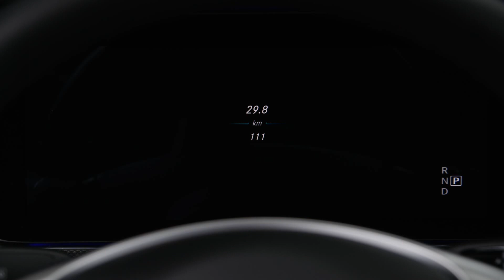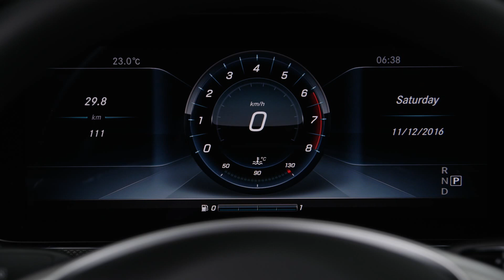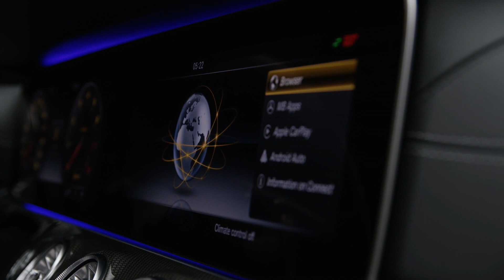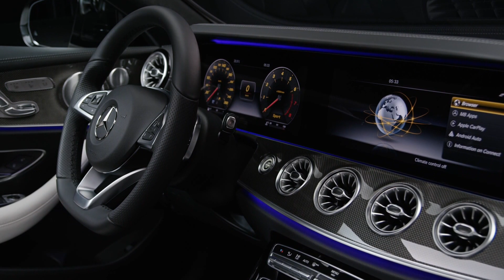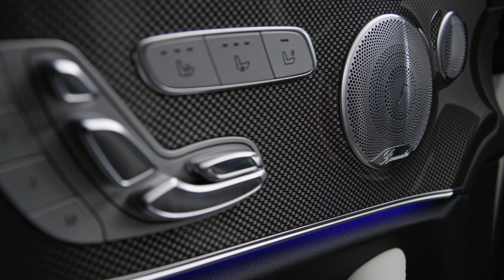2017 Mercedes-Benz E-Class Coupe Edition 1